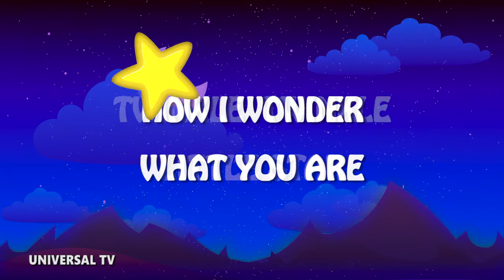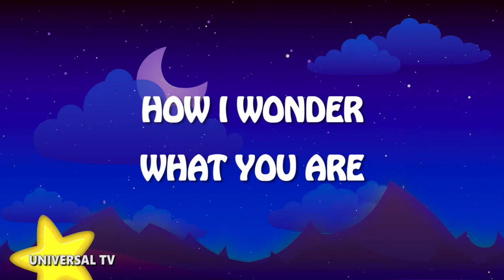Twinkle Twinkle Little Star | Learn Rhymes | Sing-along Rhymes with Lyrics | Universal TV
Universal TV is designed to engage children through a series of upbeat nursery rhymes and educational songs with colorful animations. Our Universal TV characters will teach kids their favorite nursery rhymes, colors, shapes, numbers etc and more importantly good human values which we feel is very important for the next generation champions.